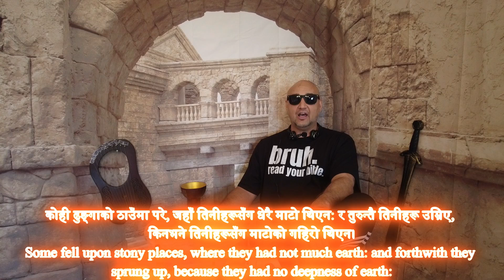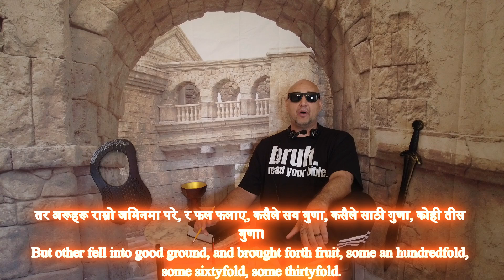🇳🇵 येशू ख्रीष्टको दृष्टान्तहरू 4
. 4. THE SOWER
मत्ती १३:३ उहाँले तिनीहरूलाई दृष्टान्तहरूमा धेरै कुराहरू भन्नुभयो।
Matthew 13:3 And he spake many things unto them in parables, saying, Behold, a sower went forth to sow;
मत्ती १३:४ अनि जब उसले छर्यो, केही [बीउहरू] बाटोको छेउमा परे, र चराहरूले आएर तिनीहरूलाई खाए:
Matthew 13:4 And when he sowed, some [seeds] fell by the way side, and the fowls came and devoured them up:
मत्ती 13:5 कोही ढुङ्गाको ठाउँमा परे, जहाँ तिनीहरूसँग धेरै माटो थिएन: र तुरुन्तै तिनीहरू उम्रिए, किनभने तिनीहरूसँग माटोको गहिरो थिएन।
Matthew 13:5 Some fell upon stony places, where they had not much earth: and forthwith they sprung up, because they had no deepness of earth:
मत्ती 13:6 घाम उदाएपछि तिनीहरू जलेका थिए। तिनीहरूको जरा थिएन, तिनीहरू ओइलाए।
Matthew 13:6 And when the sun was up, they were scorched; and because they had no root, they withered away.
मत्ती १३:७ अनि केही काँडाहरूमा परे। अनि काँडाहरू उम्रे र तिनीहरूलाई निसासिदिए।
Matthew 13:7 And some fell among thorns; and the thorns sprung up, and choked them:
मत्ती १३:८ तर अरूहरू राम्रो जमिनमा परे, र फल फलाए, कसैले सय गुणा, कसैले साठी गुणा, कोही तीस गुणा।
Matthew 13:8 But other fell into good ground, and brought forth fruit, some an hundredfold, some sixtyfold, some thirtyfold.
मत्ती १३:९ जसको सुन्‍ने कान छ, त्‍यसले सुनून्।
Matthew 13:9 Who hath ears to hear, let him hear.